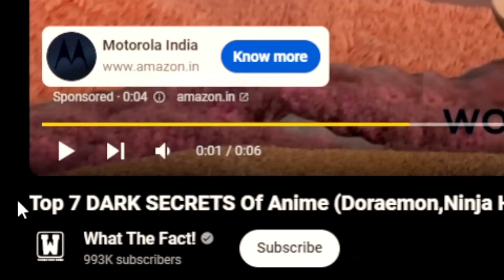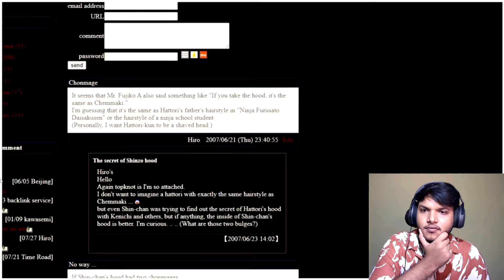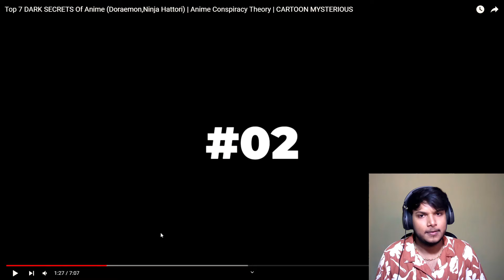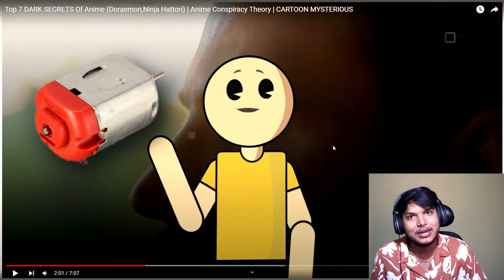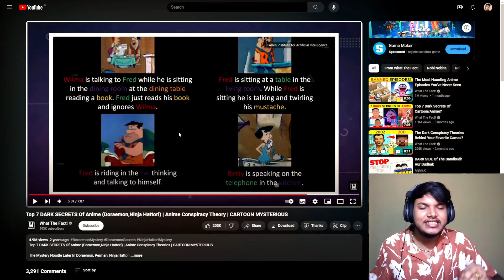Dark Side Of Indian Cartoons 😱